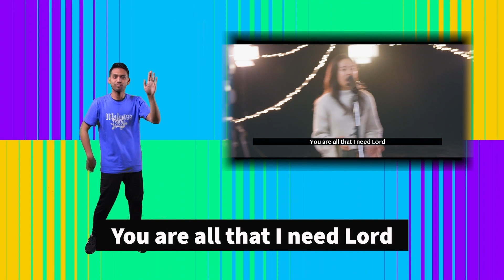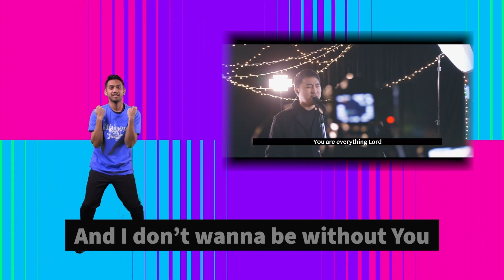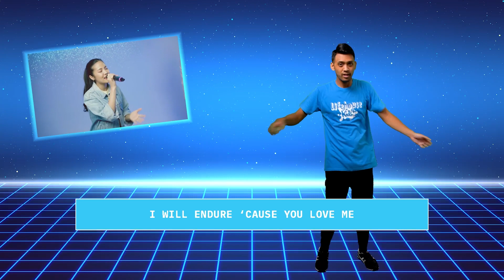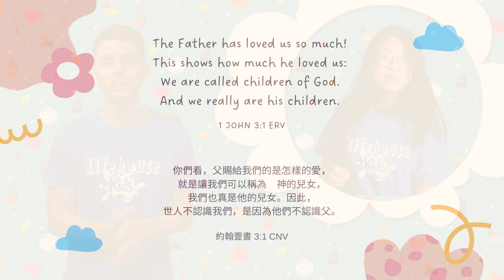Lifehouse Kids Online Vol.171 Coming Home 浪子回頭 (English Narration)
No matter what mistakes we make, God forgives us and embraces us with love. Let's remember to always come back to our Heavenly Father whenever we need to!

這個名為《線上生命堂兒童主日學第一百七十一集 - 浪子回頭》的視頻是由香港生命堂兒童事工團隊帶給你的

＊Kids Worship
＊Bible Story
＊Activity

＊兒童敬拜
＊聖經故事

00:00 - Welcome | 歡迎
00:26 - Worship Song | 敬拜 [Nothing Without You]
01:18 - Worship Song | 敬拜 [Endure]
03:27 - Today’s Scripture | 今日經文
03:55 - Prayer | 禱告
04:09 - Message | 信息 (Coming Home 浪子回頭)
09:17 - Chat with People around us | 與周圍的人討論一下
09:49 - Craft Time | 手工時間